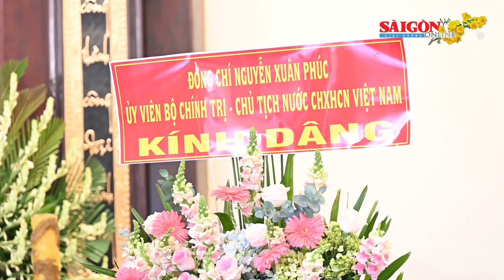Chủ tịch nước Nguyễn Xuân Phúc thăm hỏi, chúc tết nguyên lãnh đạo Đảng, nhà nước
Ngày 11-1, tại TPHCM, đoàn lãnh đạo Đảng, nhà nước do Ủy viên Bộ Chính trị, Chủ tịch nước Nguyễn Xuân Phúc làm trưởng đoàn, đã đi thăm, chúc tết các đồng chí nguyên lãnh đạo Đảng, nhà nước.

Đi cùng đoàn có các đồng chí: Nguyễn Văn Nên, Ủy viên Bộ Chính trị, Bí thư Thành ủy TPHCM; Lê Khánh Hải, Ủy viên Trung ương Đảng, Chủ nhiệm Văn phòng Chủ tịch nước; Phan Văn Mãi, Ủy viên Trung ương Đảng, Phó Bí thư Thường trực Thành ủy, Chủ tịch UBND TPHCM.